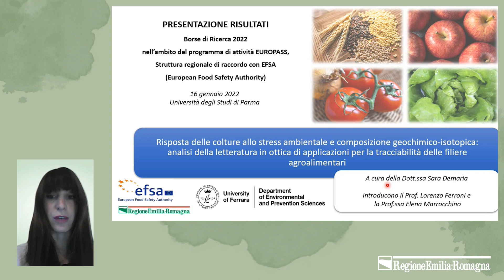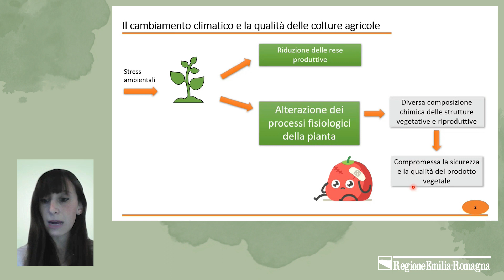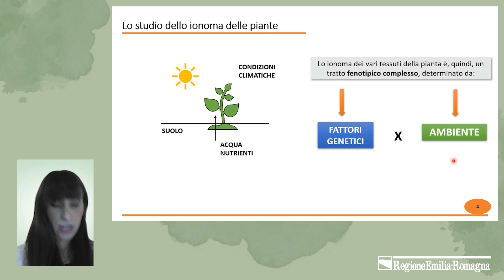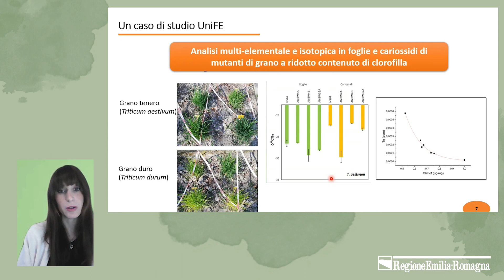Sara Demaria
In questa breve video intervista, la dott.ssa Sara Demaria, dell’Università degli Studi di Ferrara presenta i risultati di una ricerca dal titolo “Risposta delle colture allo stress ambientale e composizione geochimica-isotopica: analisi della letteratura in ottica di applicazioni per tracciabilità filiere agroalimentari”. Lo studio è stato realizzato grazie alle Borse di Ricerca rivolte alle Università dell’Emilia-Romagna nell’ambito del programma di attività 2022 di Europass, Struttura regionale di raccordo con EFSA (European Food Safety Authority).

Regione Emilia-Romagna
viale Aldo Moro 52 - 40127 Bologna